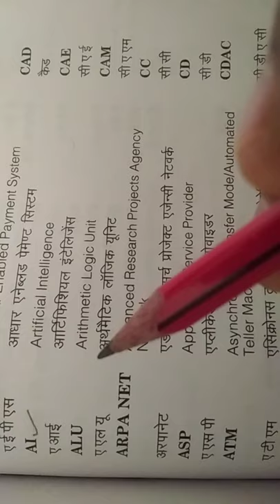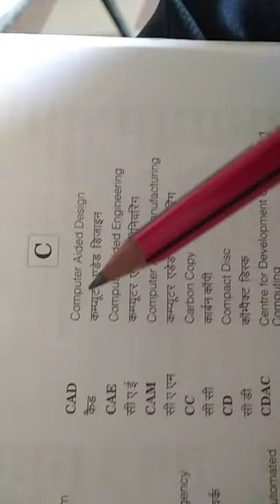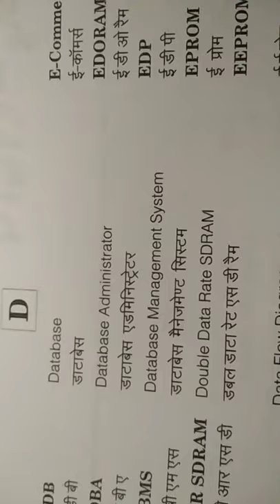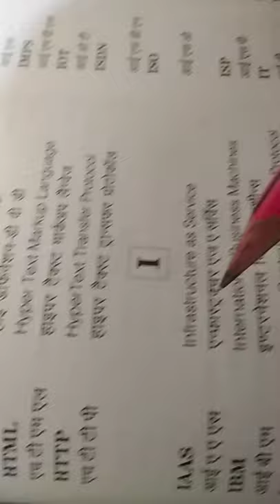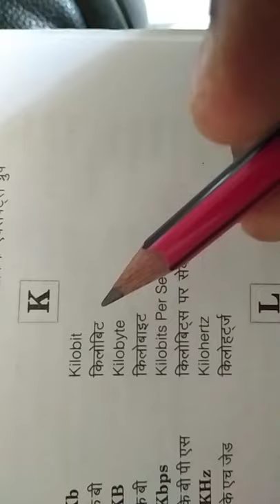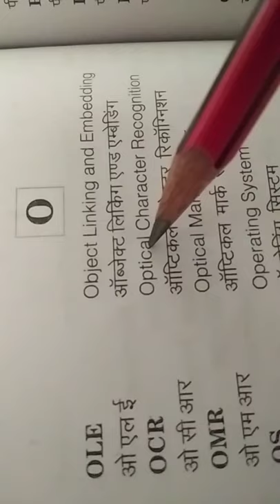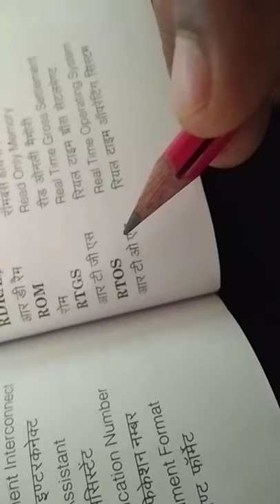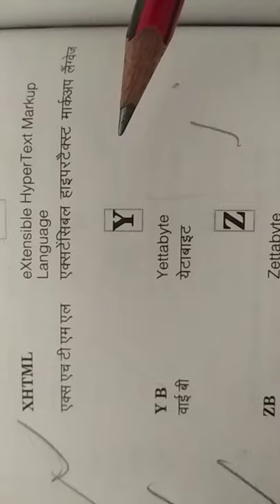CCC#ICT#NTA NET#NIELT#ISRO#DEUCC#ASSISTANT SCIENTISTS👨‍🔬RRB NTPC#SSC#IBPS#TET#CTETKVS#NVS#TGT/PGT